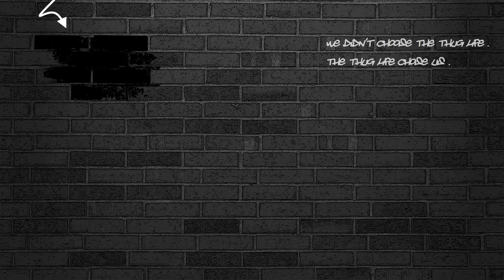ARMA 3 - ALTIS LIFE - LUSTIGE MOMENTE: Der tazersichere Chief [HD] -AsterEntertainment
Diese Aufnahmen sind auf dem Zero-One Server enstanden.
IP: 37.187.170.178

Über Kommentare und andere Aktivitäten auf diesem Kanal würde ich mich auch freuen. :)